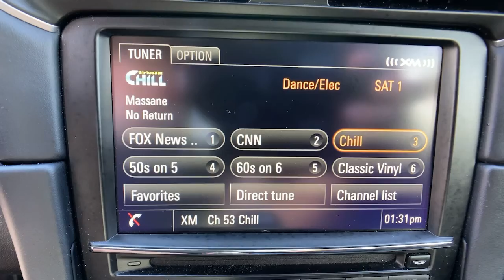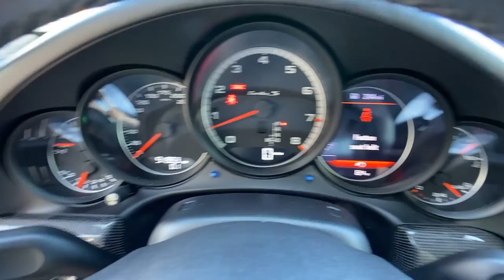2016 Porsche 911 Orlando, Winter Park, Lake Mary, Maitland, Sanford, FL GS166311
Sapphire Blue Metallic Used 2016 Porsche 911 available in Orlando, Florida at Porsche of Orlando. Servicing the Orlando, Winter Park, Lake Mary, Maitland, Sanford, FL area.
2016 Porsche 911 Turbo S - Stock#: GS166311 - VIN#: WP0AD2A90GS166311

* Burmester High-End Infotainment Package  * Adaptive Cruise Control  * Premium Package Plus  * Led Headlights In Black  * Light Design Package  * Leather Seats  * Navigation System  * Headlight Cleaning System Covers In Exterior Color  * Power Steering Plus  * Keyless Start  * Bluetooth Connection  * Rear Spoiler  * Cooled Front Seat(S)  * All Wheel Drive  * Black; Leather Seat Trim  * Center Console Trim In Leather  * Front Seat Heating  * Luggage Net In Passenger Footwell  * Sapphire Blue Metallic  * Wheels: 20 Sport ClassicThis vehicle includes a Money-Back Guarantee* and passed our precise inspection process. Best of all the price you see is the price you pay. No haggling. No back and forth. No pressure. And this price is so good it is guaranteed. *Money-Back Guarantee is valid for 5 days or 250 miles, whichever comes first. See store for details. Some restrictions apply.Check out this Certified gently-used 2016 Porsche 911 Turbo S we recently got in. Being a CPO vehicle this Turbo S comes with a two year, unlimited mile Porsche CPO warranty. This Porsche includes: WHEELS: 20 SPORT CLASSIC Aluminum Wheels LIGHT DESIGN PACKAGE ADAPTIVE CRUISE CONTROL Cruise Control CENTER CONSOLE TRIM IN LEATHER BURMESTER HIGH-END INFOTAINMENT PACKAGE SAPPHIRE BLUE METALLIC LUGGAGE NET IN PASSENGER FOOTWELL POWER STEERING PLUS FRONT SEAT HEATING Heated Front Seat(s) PREMIUM PACKAGE PLUS BLACK, LEATHER SEAT TRIM Leather Seats LED HEADLIGHTS IN BLACK HEADLIGHT CLEANING SYSTEM COVERS IN EXTERIOR COLOR This vehicle is loaded with great features, plus it comes with the CARFAX BuyBack Guarantee. A test drive can only tell you so much. Get all the info when you purchase a vehicle like this with a CARFAX one-owner report. Meticulously inspected -- Worry-free -- Quality assured. All of this comes with a Certified vehicle, like this 2016 Porsche. The Porsche 911 Turbo S's pristine good looks were combined with the Porsche high standard of excellence in order to make this a unique find. Enjoy the comfort and safety of this AWD Porsche 911 Turbo S equipped with many standard features found on other vehicles as optional equipment. Added comfort with contemporary style is the leather interior to heighten the quality and craftsmanship for the Porsche 911 Turbo S. This vehicle comes with a navigation system. That doesn't mean you won't get lost. But it does mean you won't stay lost. Knowledge is power and with the complete records of this pre-owned vehicle, you'll have the power to make a wise purchase. This gently driven vehicle has been well-kept and still has the showroom shine. Enjoy the comfort of knowing this Porsche 911 comes equipped with a manufacturer's warranty. The 2016 Porsche 911 Turbo S is built with pure muscle. Punch the throttle and feel the power of its torque and horsepower plant you firmly to the back of the seat. You demand the best in everything, so why would your automobile be any different? Enjoy the best features available in this stunning Porsche 911. In the world of high-end sports cars, the 911 is arguably the most iconic model in history. Though the design has continued to change over the last 50 years, the fundamentals are still in place: rear-mounted flat-6 engine and a precision chassis developed with handling in mind. Together, the components add up to a sports car that's hard to beat both in terms of aesthetics and performance. Interesting features of this model are available all-wheel drive, Iconic design with a fresh spin, exceptional agility, top-level engine performance, surprising fuel efficiency, and open-roof options.All efficacy claims & statements are relevant when disinfectant product is applied correctly. This disinfectant product has been approved & registered by the EPA for use against SARS-CoV-2, the virus that causes Disease 2019 (COVID-19). Disinfectant methods or claims should not be deemed to state or imply these products can eliminate or prevent transmission of any virus, illness or disease. For product manufacturer or EPA registration information, see an AutoNation Service Associate for details.